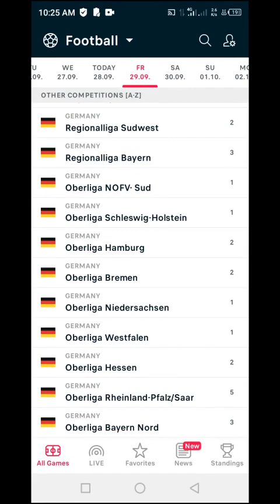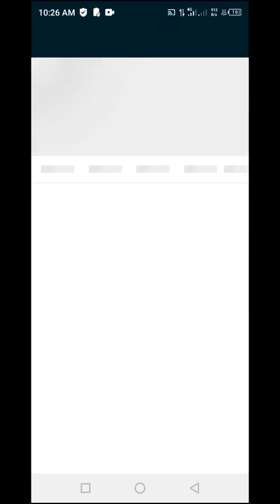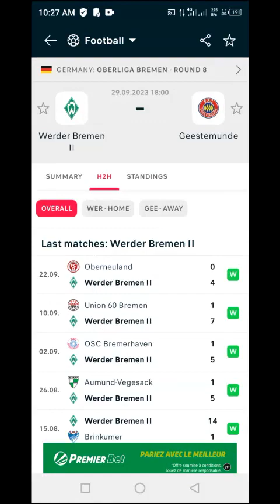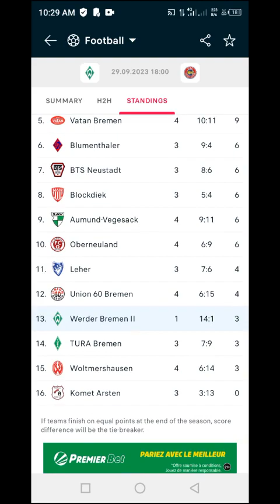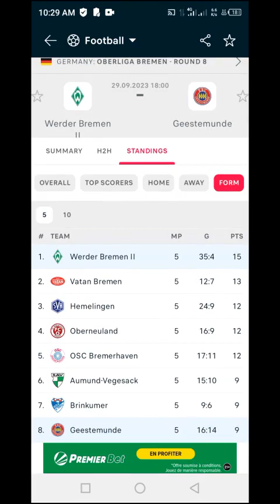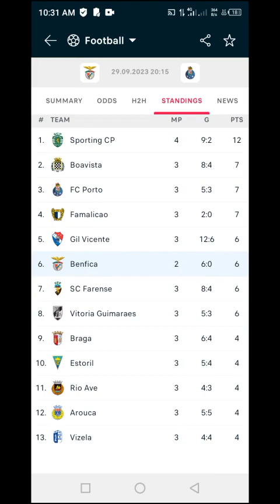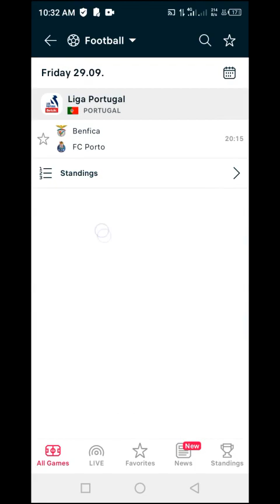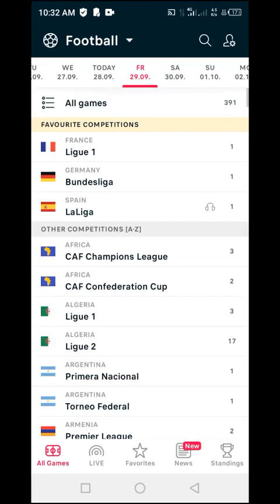Sure Matches Predictions Friday 29 September 2023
Are you looking for the best sure soccer predictions tips and picks? If so, you've come to the right place. In this video, I will share with you my top sure soccer match picks for the upcoming matches, based on statistics, form, injuries, and other factors.